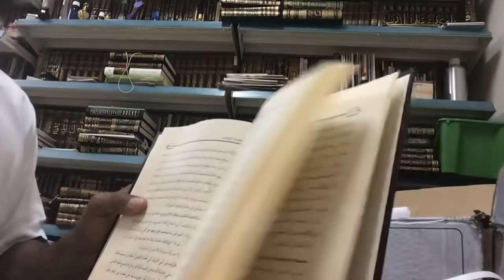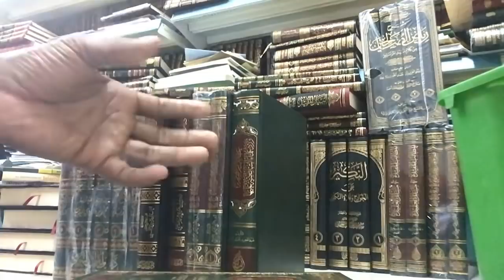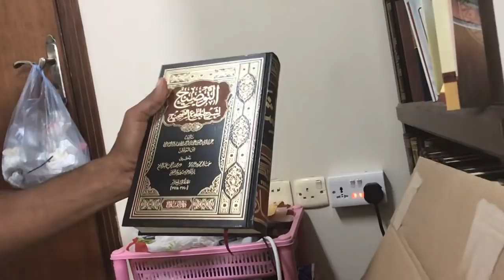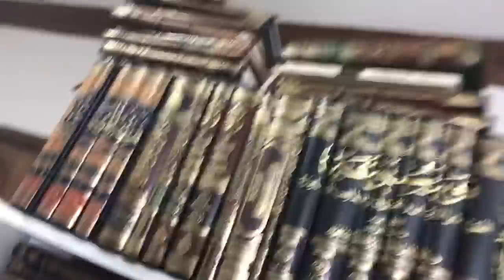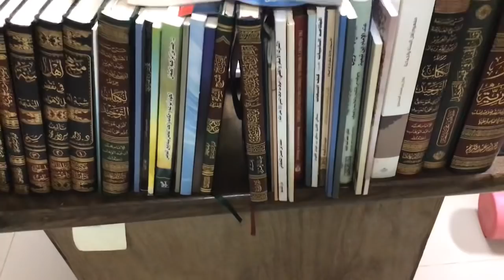Some New Books| Last Time Purchase In Saudi book fair 2019